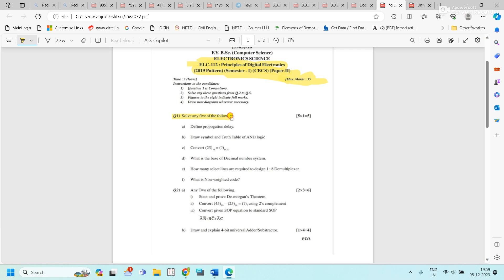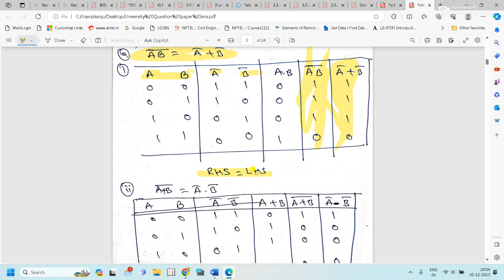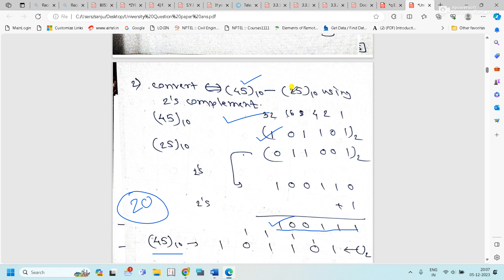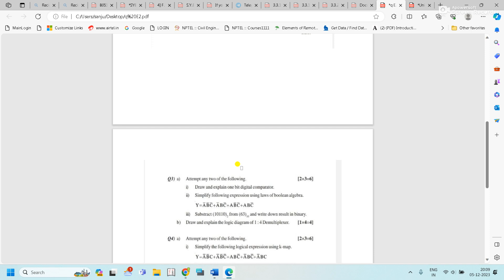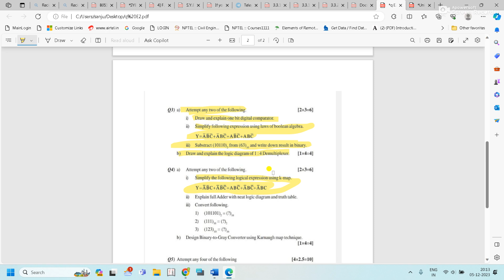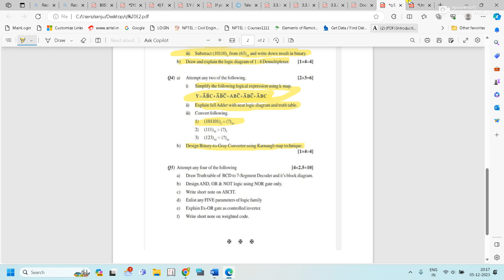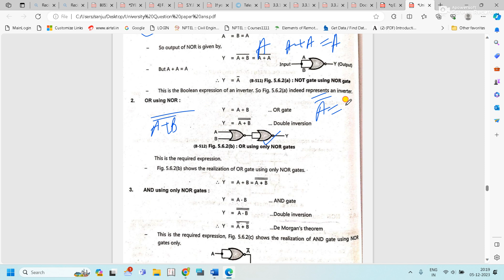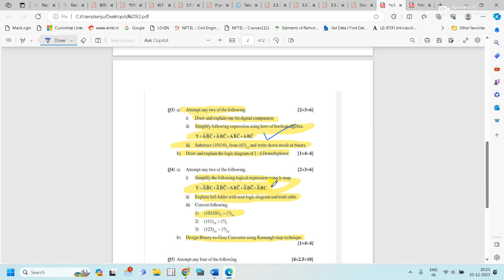Old question paper with Ans Principles of Digital Electronics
Unit 1: Number Systems and Digital codes (10 L)
Introduction to Decimal, Binary and Hexadecimal number systems and their interconversions, binary addition and binary subtraction using 2’s complement, Binary Coded
Decimal number, Gray Codes, Gray to Binary and Binary to Gray conversion, Alphanumeric
representation in ASCII codes.
Unit 2: Logic gates and Boolean Algebra (14 )
 Logic gates (NOT, AND, OR, NAND, NOR, XOR gate) with their symbol, Boolean
equation and truth table, Universal gates
Introduction of CMOS and TTL logic families, Parameters like voltage levels, propagation
delay, noise margin, fan in, fan out, power dissipation (TTL NAND, inverter, CMOS gates
etc. not expected)
Rules and laws of Boolean algebra, De Morgan’s theorem, simplification of Logic equations
using Boolean algebra rules, Min terms, Max terms, Boolean expression in SOP and POS
form, conversion of SOP/POS expression to its standard SOP/POS form Introduction to
Karnaugh Map, problems based on SOP (upto 4 variables), digital designing using K Map
for: Gray to Binary and Binary to Gray conversion,
Unit 3: Combinational Circuits (12 L)
Half adder and full adder, 4-Bit Universal adder/ Subtractor, applications of Ex-OR gates as
parity checker and generator, study of Multiplexer (4:1) and Demultiplexer (1:4), Encoders
- Decimal/BCD to binary, 3X4 matrix keyboard encoder, priority encoder, Decoder- BCD
to seven segment decoder, IC 74138 and IC 7447, Digital comparator,